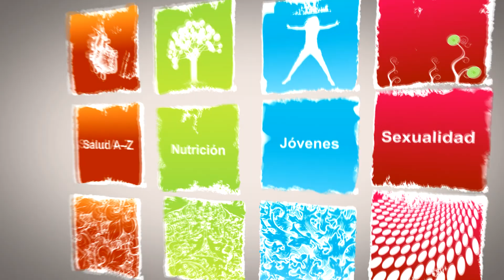Efectos secundarios de la hemodiálisis | Salud 180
¿Cuáles son los efectos secundarios de la hemodiálisis? Luis Angélica habla para Salud180 acerca de este tema y cómo revertir su efecto.